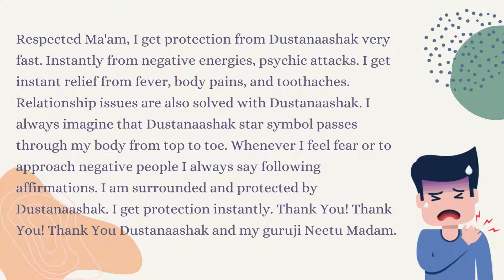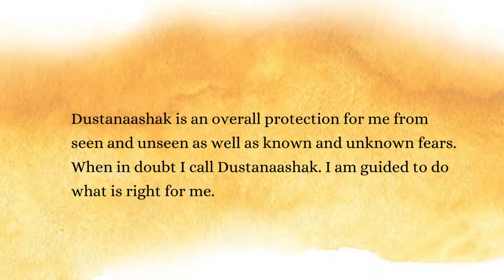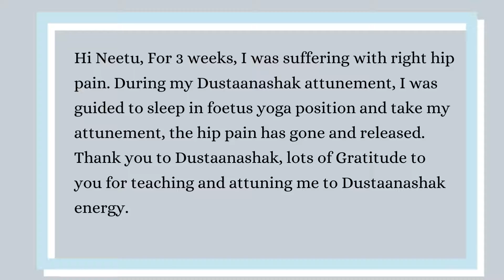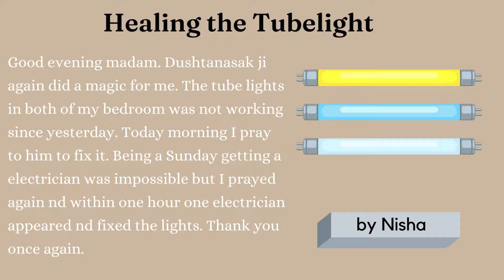Dustanaashak Workshop Reviews